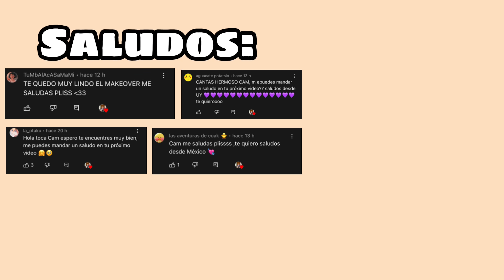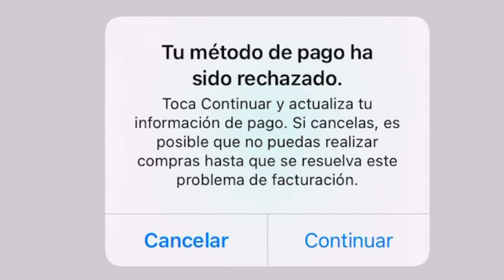NUEVOS MUEBLES CARE & CORE🤩🧖‍♀️🏋️‍♀️✨|Toca Cam!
⚡️ PARA MÁS CONTENIDO DE TOCA BOCA ⚡️